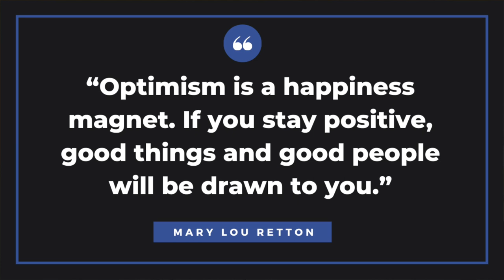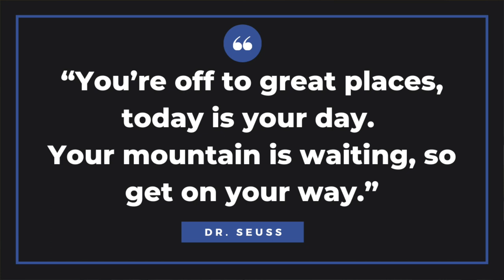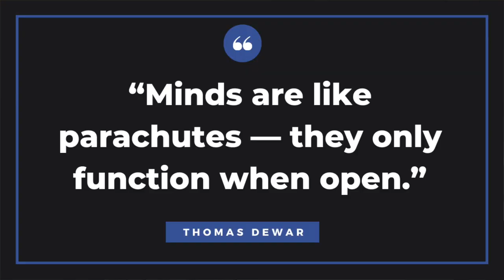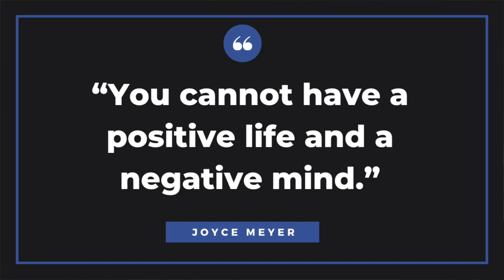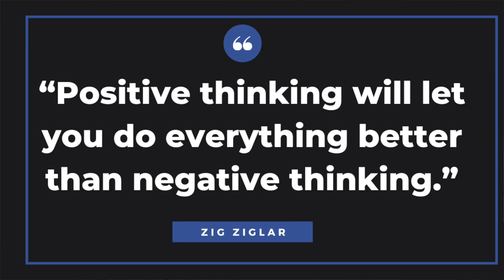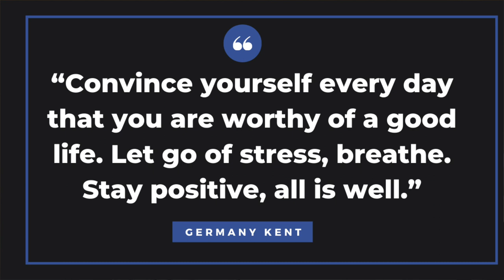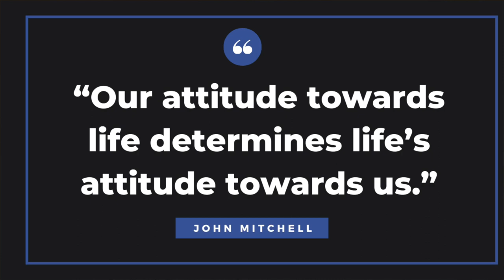10 Simple Yet Powerful Ways to Stay Positive and Get Through the Day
People love to hang out with people who have a positive attitude. Genuine positivity is contagious. It's an energy that people gravitate toward.

People with a positive attitude are upbeat and don't fall into the trap of negative thinking. They are optimistic, have courage, and are kind to others.

Not giving up hope and having a positive attitude is a choice. It's a choice you make every day. You can build a better today and tomorrow or not. You can see the positives in every situation and make the most out of it or not. The choice is yours.

The key is finding out what is best for you, so keep that positive thinking. Here are 10 simple tips to help you stay positive every day of your life.

TIMECODES ⏰
00:16 10 Tips for Keeping a Positive Attitude Daily
01:09 Start the Day on the Right Foot
01:39 Surround Yourself with Positive People
02:12 Exercise
02:42 Be Open to New Things
03:12 Eliminate Negative Thinking
03:43 Be Thankful
04:29 Listen to Music
04:54 Focus on Self-Care
05:39 Spend Time Alone
06:11 Discover Your Purpose in Life
06:53 Bringing It All Together

Our mission here at Knowledge Enthusiast is to help you with weekly tips on how to improve your professional and personal life.

QUESTION - Have a question about staying positive in your life, a way to feel more happy, or anything else? Post in the comments section of this video!

About: In this video, Matthew Royse from Knowledge Enthusiast shares 10 simple yet powerful tips for keeping a positive attitude daily. Start your day on the right foot, surround yourself with positive people, exercise, be open to new things, eliminate negative thinking, be thankful, listen to music, focus on self-care, spend time alone, and discover your purpose in life. These tips will help you overcome feeling hopeless and stuck.

When you take an optimistic view of situations in your life, you can use the hard times of your life to become stronger and more successful. Remind yourself of the good things you have in your life and how fortunate you are to have food to eat, a place to call home, and loved ones to enjoy life with.